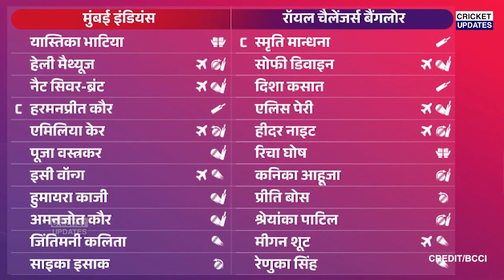Royal Challengers Bangalore vs Mumbai Indians Full Match Highlights, Bangalore Vs Mumbai Highlights